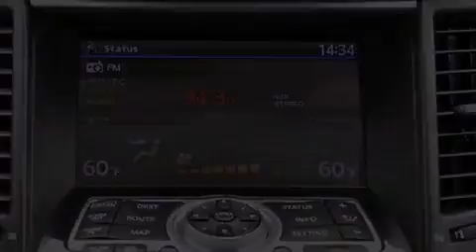2009 Boca Raton FL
Year : 2009
 Make :
 Model :
 Engine : Gas V6 3.5L/213
 Trans . : Automatic
 Exterior : Platinum Graphite
 Miles : 43,403
 Interior : Graphite
 Stock : 42670

 2009             Lake Worth FL